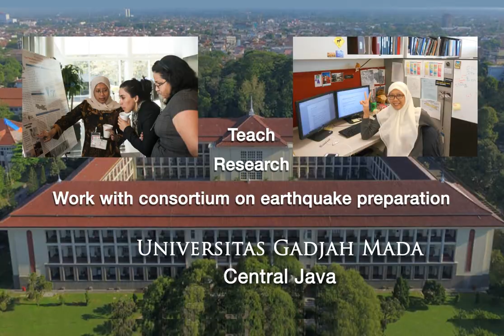Women in Geoscience—Dr. Gayatri Indah Marliyani, geology professor (Indonesia)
IF/THEN Women in Geoscience Series. Short videos / animations featuring a broad range of women in geoscience from around the world. These inspiring scientists describe their work, their interests, and their desire to inspire young women to pursue STEM and STEAM. (Science, Technology, Engineering, Art, Mathematics)

IF/THEN (supported by AAAS, American Association for the Advancement of Science) partners with Incorporated Research Institutions for Seismology (IRIS) and Earth Sciences Animated.

Additional photo credits to Dr. Danny Hilman Natawidjaja and Dwi Indriyati.